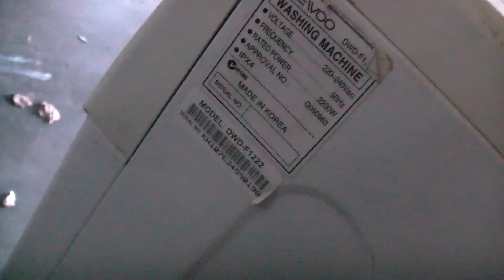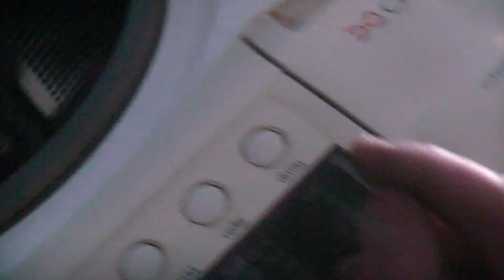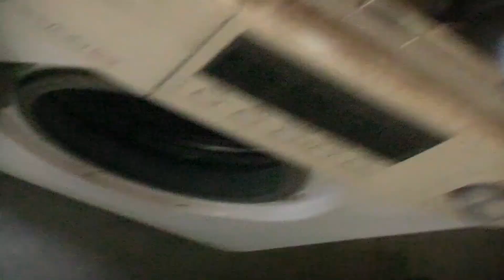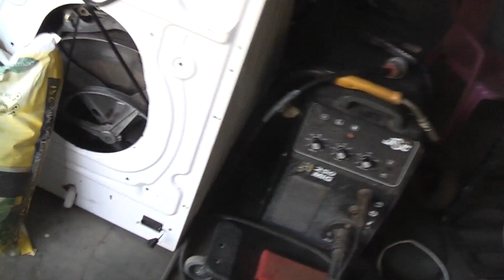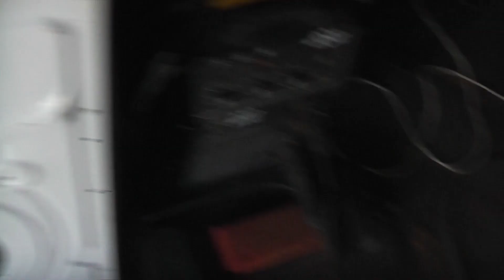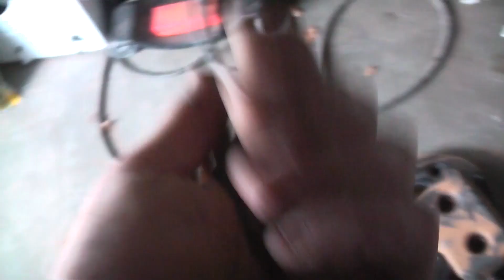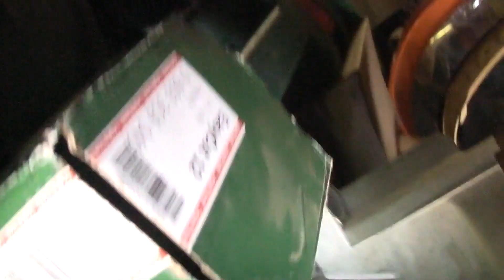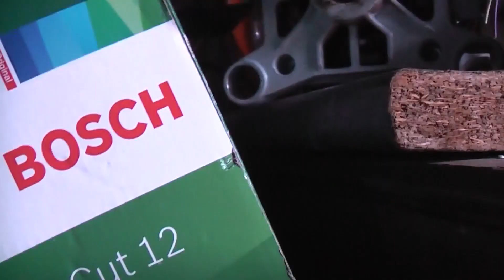Daewoo Front Loader Washing Machine Teardown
Busted drive coupling killed this one no bricking this one